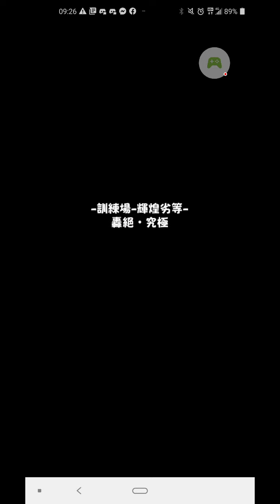怪物彈珠 火烤昆布(廢片)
小萌新請多指教